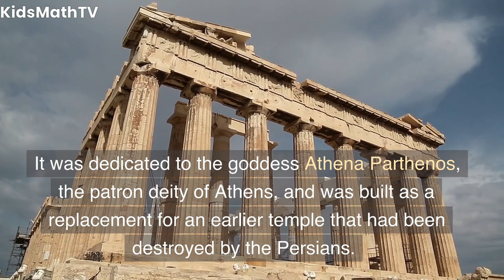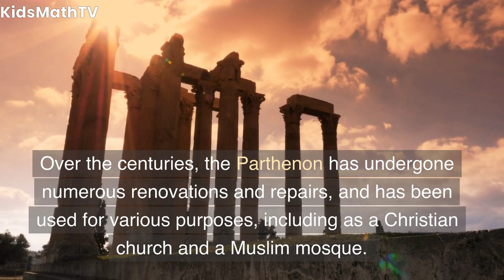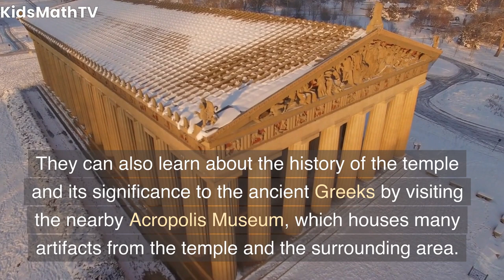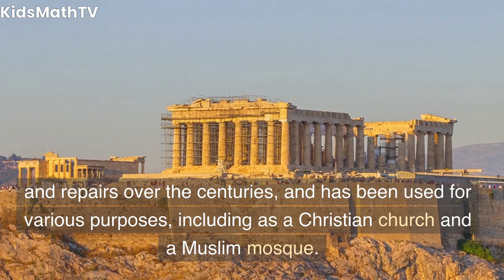10 Fascinating Facts About the Parthenon for Kids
Welcome to our educational video about the Parthenon, one of the most iconic buildings of ancient Greece! In this video, we will explore 10 interesting and fun facts about this ancient masterpiece that will fascinate and delight kids of all ages.

The Parthenon is located in Athens, the capital city of Greece, and was built over 2,400 years ago as a temple dedicated to the goddess Athena. It is considered one of the finest examples of classical architecture and has been an inspiration for artists and architects for centuries.

Did you know that the Parthenon was once brightly painted with vivid colors, including gold, blue, and red? Or that the famous statue of Athena inside the temple was over 38 feet tall and made entirely of ivory and gold? And that's just the beginning of the interesting facts we have in store for you!

Throughout this video, we will uncover many more intriguing details about the Parthenon, including its construction process, the materials used, and the purpose of its unique design. We will also discuss its historical significance and why it continues to be an important symbol of Western civilization to this day.

So sit back, relax, and get ready to learn some amazing facts about the Parthenon that you may not have known before!